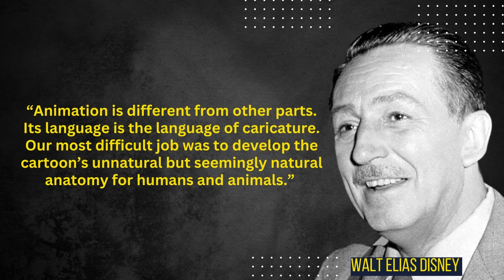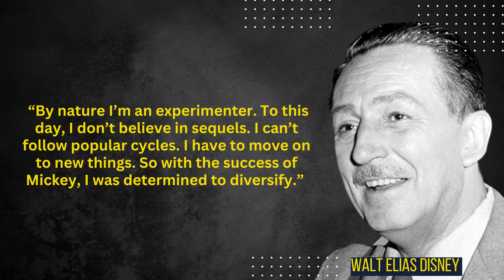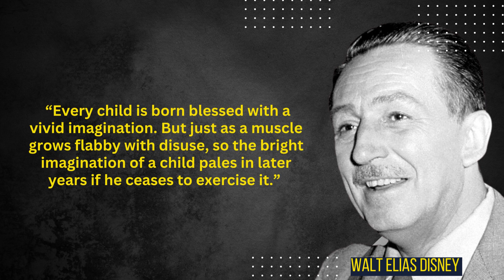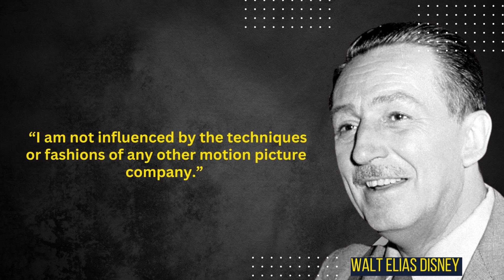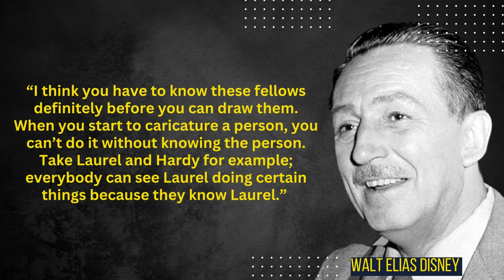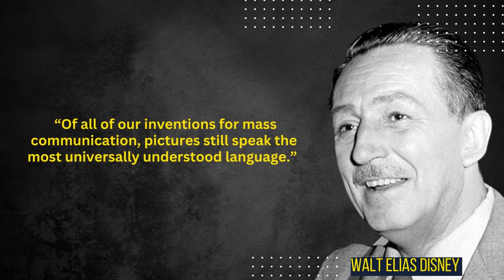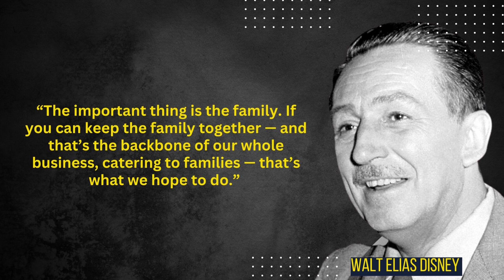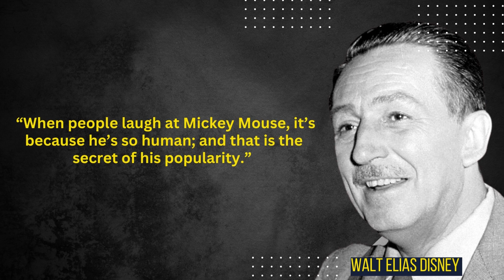Famous Walt Elias Disney Quotes about Movie, Disneyland and Business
Walt Elias Disney was born on December 5th, 1901 in Chicago, Illinois. He was the fourth of five children to Elias and Flora Disney. Walt had a passion for drawing from a young age, and his family encouraged him to pursue this interest. After graduating from high school in 1919, Walt decided to pursue a career in animation.

In 1923, Walt and his brother Roy created the Disney Brothers Cartoon Studio. Through their hard work, the company quickly began to produce some of the most successful animated films of the time. In 1937, the studio released its first full-length feature film, Snow White and the Seven Dwarfs, which became a massive success and earned Walt and his team several awards.

In 1954, Walt Disney opened Disneyland in Anaheim, California, which was an instant success. He also formed the Walt Disney Company in the same year, which went on to become one of the largest entertainment companies in the world.

Throughout his career, Walt Disney won 32 Academy Awards and was nominated for 59. He was also honored with several awards and recognitions, including the Presidential Medal of Freedom, which he received in 1964.

Walt Disney passed away on December 15th, 1966 due to lung cancer. His legacy and achievements continue to live on through the Walt Disney Company, which is still one of the biggest names in the entertainment industry today.
In this video series, we explore Walt Disney quotes about life, failure, success, movie, animation, cartoon, mickey mouse, Disneyland and many more.